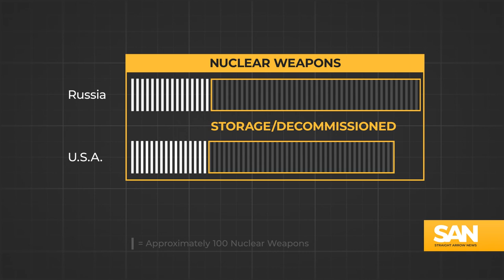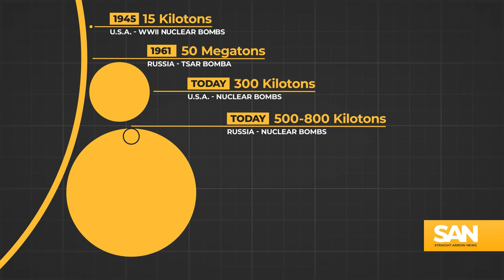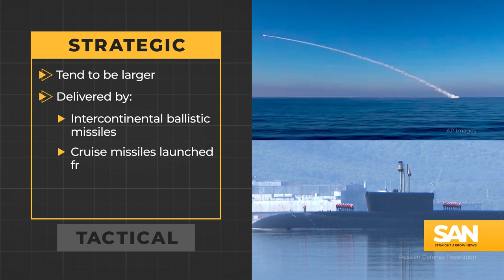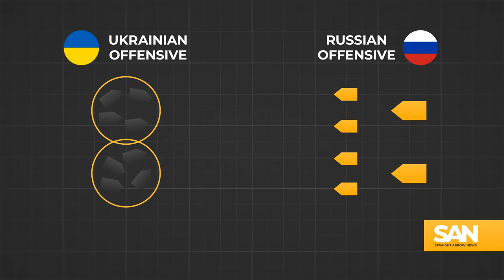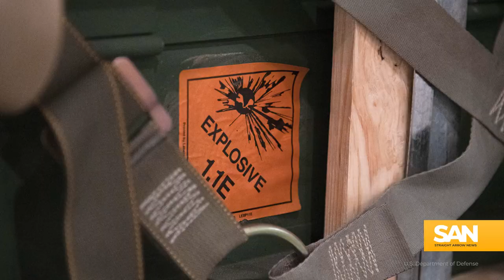How, why Russia might use nuclear weapons in Ukraine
From the start of the invasion in Ukraine, the threat of nuclear weapons has loomed large on the battlefield. Russian President Vladimir Putin regularly says the use of tactical nukes is very much on the table. President Biden said those threats are very real, but what does that mean?